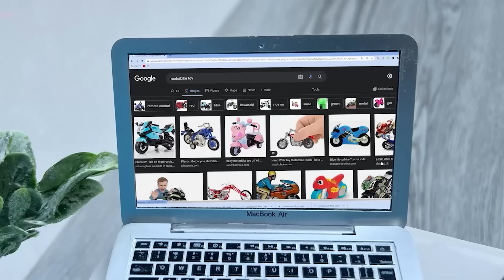Bebe Macacos BonBon se Diverte no Banho com Patinho e Melancia - BonBon em Português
👍 Curta este vídeo se os seus pequenos gostaram e deixe-nos um comentário contando qual foi a parte favorita deles!

Vamos nos divertir e relaxar com a gente!!!